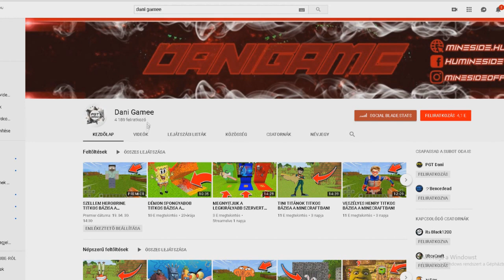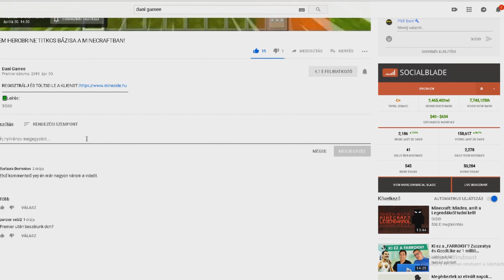SOHA NE VÁLASZD A HACKER ÍJAT! *BRUTÁL IJESZTŐ*